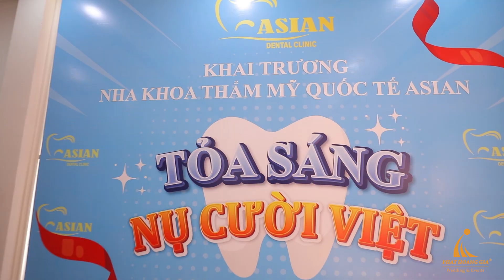Phát Hoàng Gia - Grand Opening - Asian Dental Clinic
Ngày 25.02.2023, Phát Hoàng Gia tổ chức thành công sự kiện khai trương Nha Khoa Thẩm Mỹ Quốc Tế Asian ở địa chỉ: 24 Lý Chính Thắng, Phường 8, Quận 3, Thành phố Hồ Chí Minh.